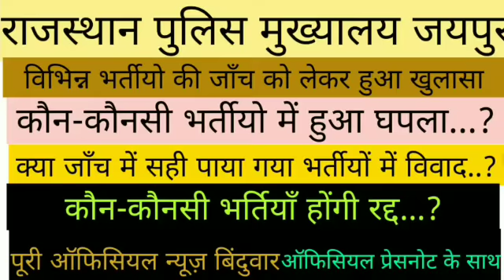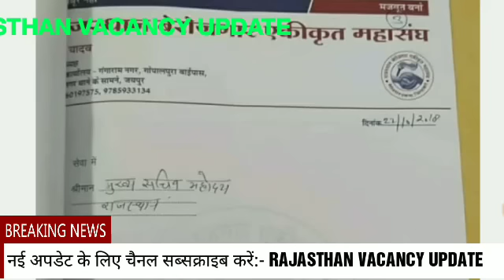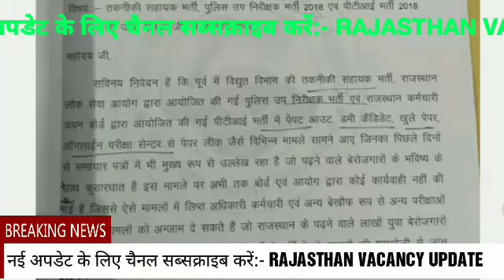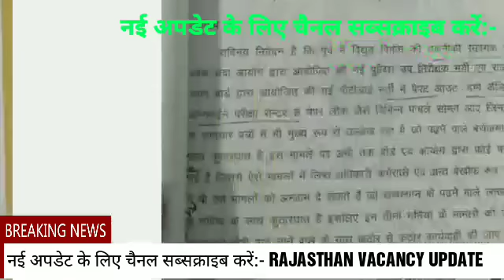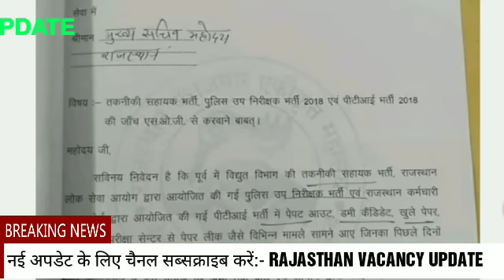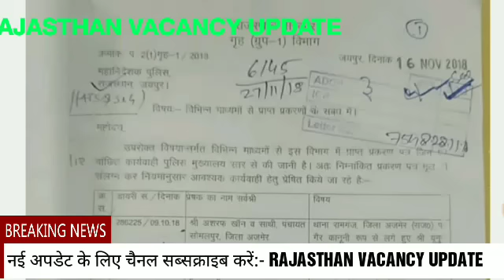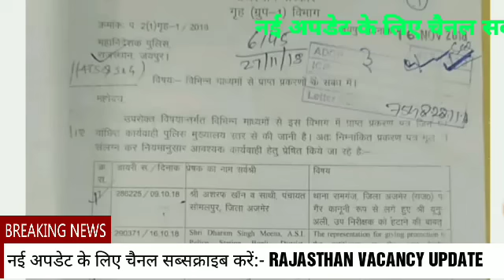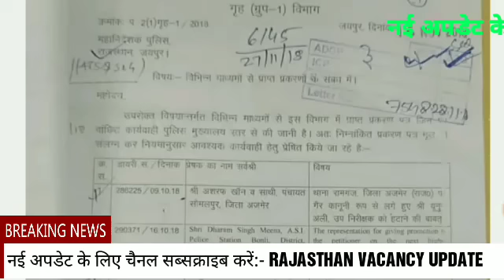राजस्थान की विभिन्न भर्तीयों में गड़बड़ी आयी सामने।। कौन-कोनसी भर्तीयाँ होंगी रद्द..?